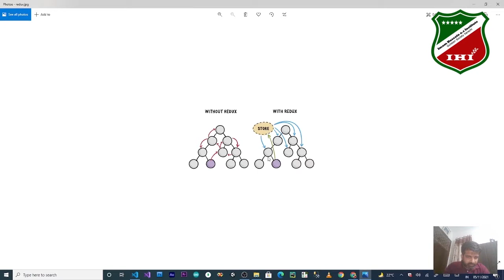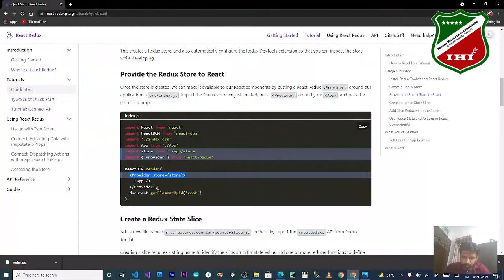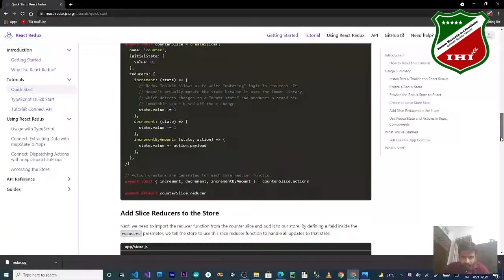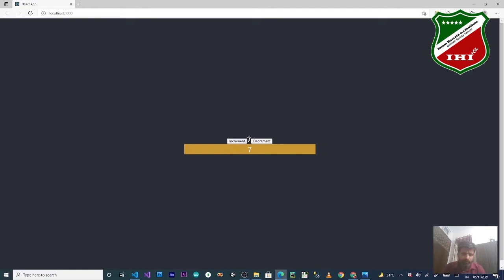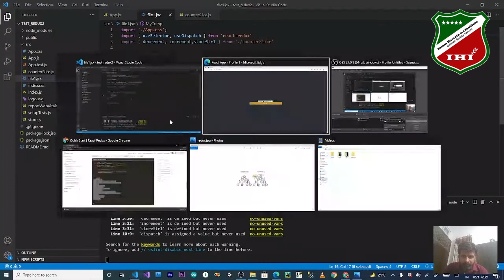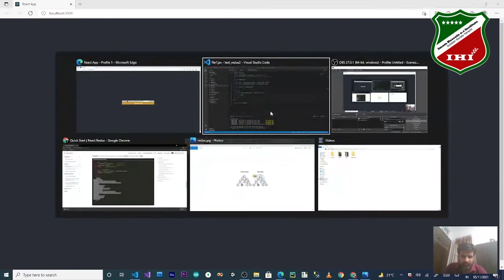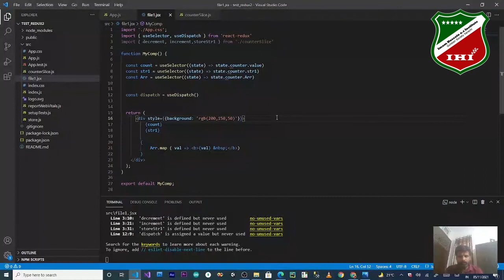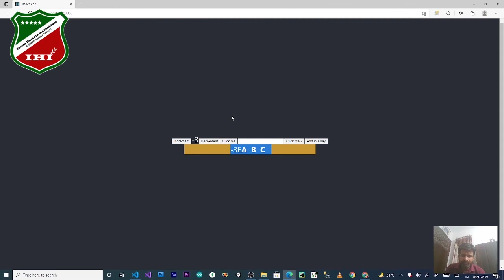React Redux | React JS | iHi | Urdu | Hindi | 20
React JS Redux Tutorial Class 20
Reactjs Redux in hindi
reactjs redux toolkit
Urdu Hindi
ReactJS Tutorial in hindi | 20 |  React Redux | Reactjs Redux | reactjs redux toolkit | React | iHi